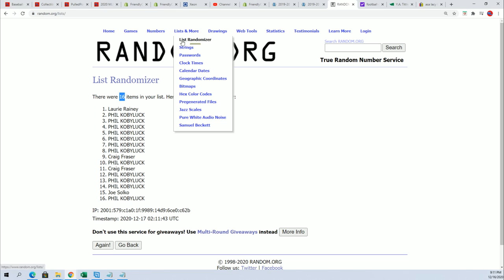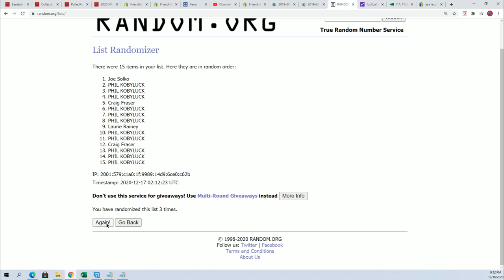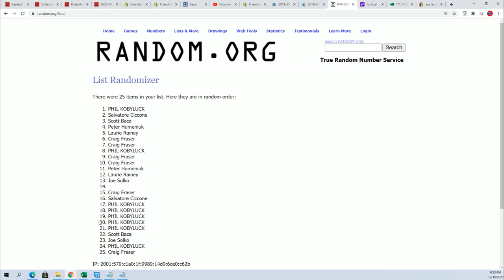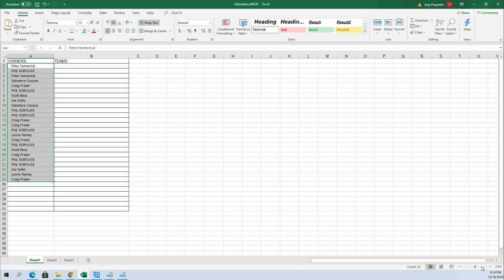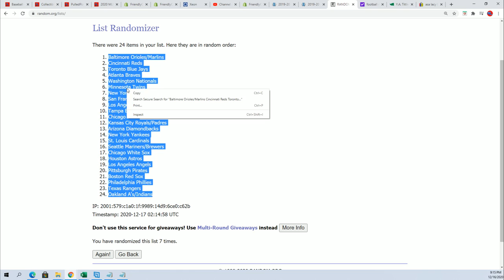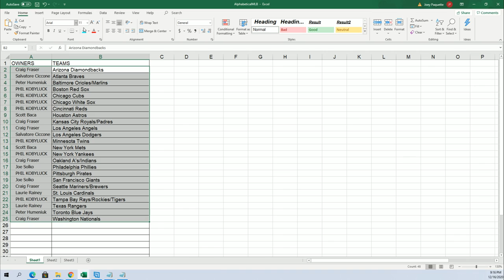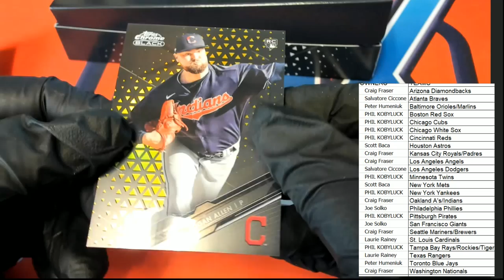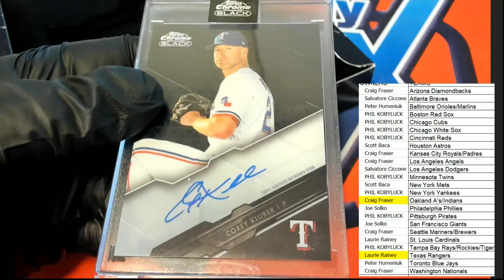2020 Topps Chrome Black Baseball Hobby ID 20CHROMEBLACK110